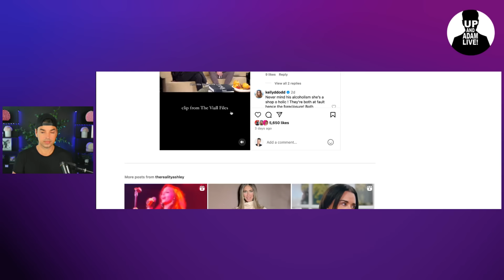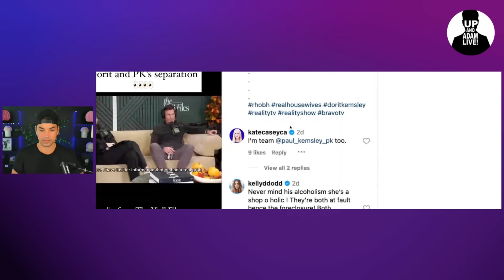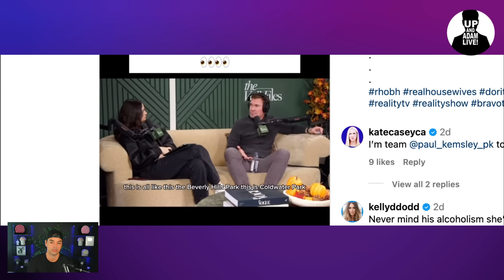Jeff Lewis Exposes The "Real Reason" For Dorit and PK's Split + Watch Clip!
🚨 Dorit Kemsley details the moment that she called Bravo Executives and threatened to quit the show!

($200 off for the first 100 people, good luck!)

🎧 Rather listen?

📬 Mail/Packages:
 Up And Adam!
 11231 US HWY 1, Suite 257